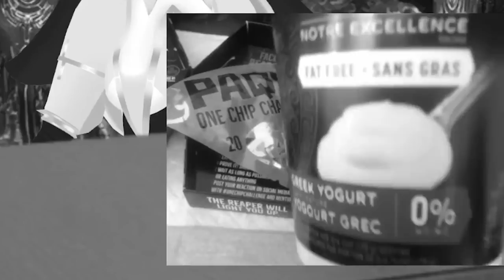THE ONE CHIP CHALLENGE.. *LOUD*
This was painful for way longer than it should've been.. T_T

Cotton's socials! (18+)